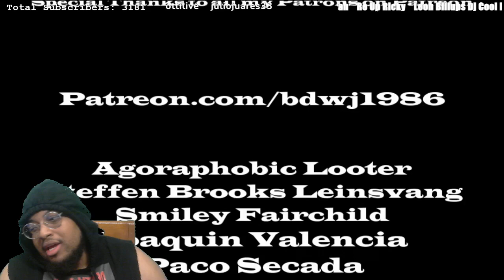Oh My God! (Wrestling Highlights) #88 | REACTION